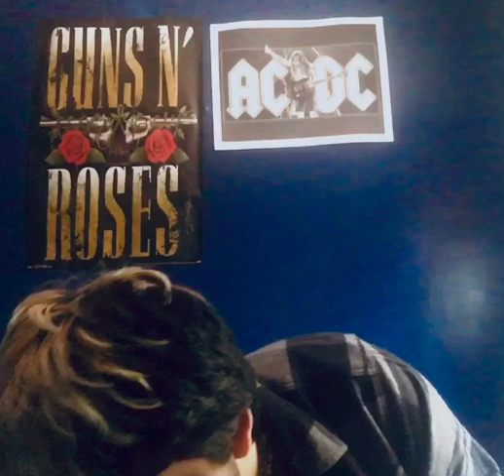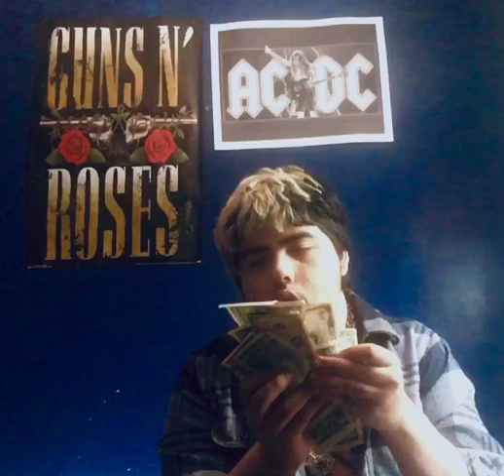Ray Alshimmari is Showing y’all all his money in 2024￼ on August 30th Friday